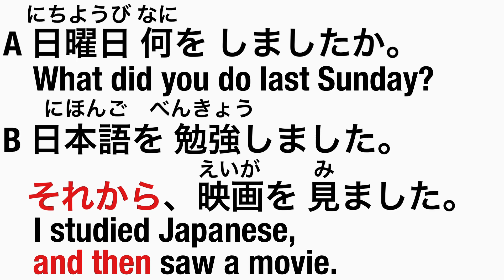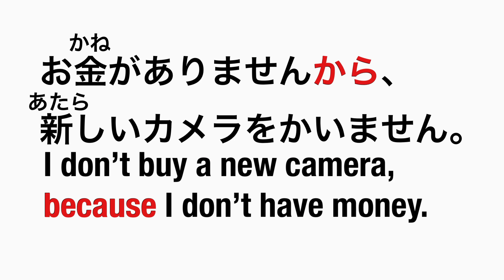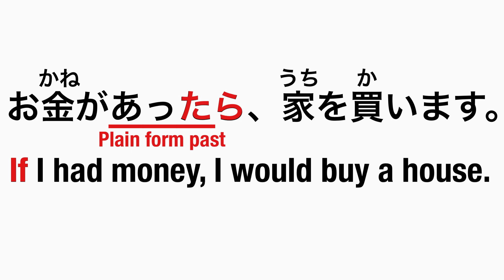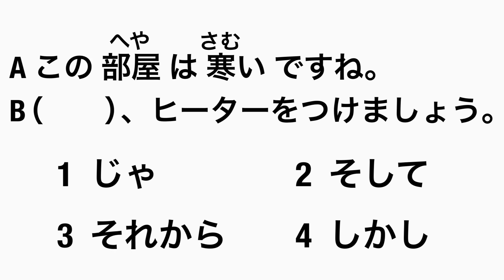JLPT N5 grammar #16 Conjunctions 接続詞(せつぞくし)